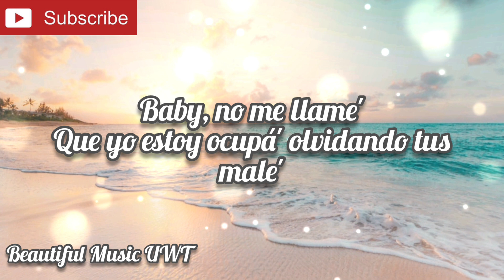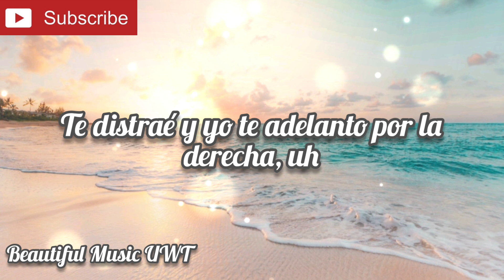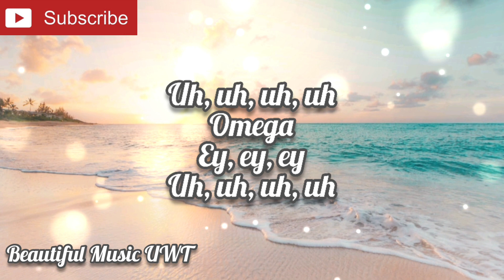[Despecha] Rosalía full song with Lyrics.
Welcome to [Beautiful Music 🎵 UWT] to the  wonderful people around the world!!!

✓Download link is in the comments.

Song: Despecha
by: Rosalía